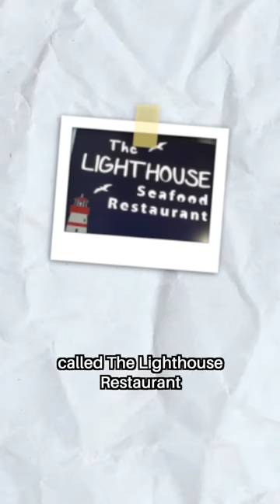This Seal Never Misses a Meal at This Restaurant...